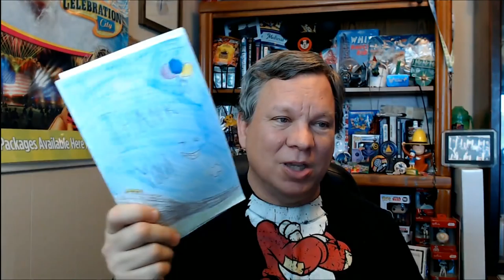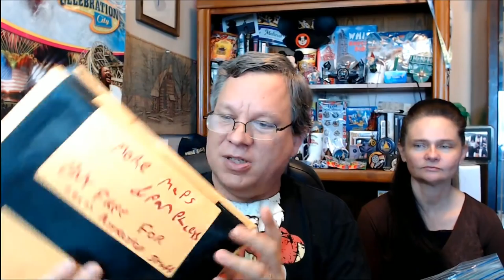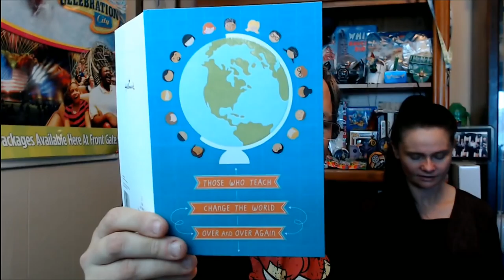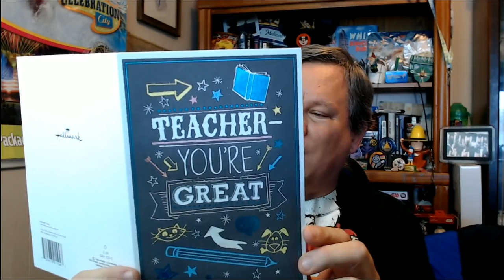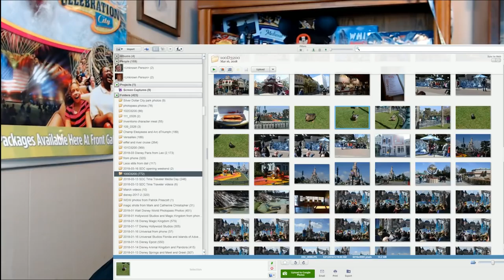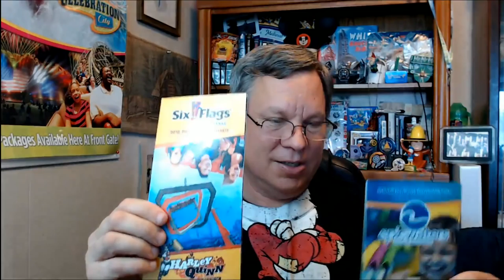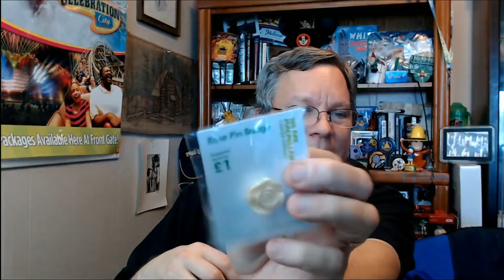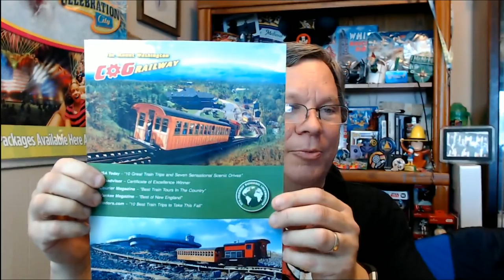Sir Willow Live! Mail Call, Question & Answer, and more!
I'm live!  There's mail to read, packages to open, and your questions to answer!  I'm also going to be talking more about the new "News and Views" series, as well as updates on the France videos. Let's have some fun!

Remember- if it's been addressed in the FAQ on my Facebook page, I won't be answering it so I can be more productive (that means which parks I've worked at, when, where I've visited, and things like that)  Also comments are limited to one per minute so I can better try to keep up with them since my moderator help (my kids) are away at college.  :-)  So make them count!

If you are interested in the Young Living Essential Oils, you can see more and order

Ben Thornburg; Richard Meredith; Andrea Jacobsen; Peter New; Deana Martin; Kathy Goodman; Tamara Dillon, Bri Leiza, Drew Palmquist, Nirada Masters, Mary Loudon, Stephanie Burgess, Cassie Parkes,  Ryan Gillin, Brandon Neely, Adam Wood, Michael Birchfield, Eric Lemay, and more!